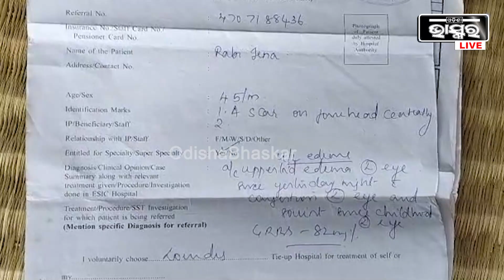ଅଜଣା ରୋଗରେ ପୀଡିତ ରବି ଜେନା, ଅସହାୟ ପରିବାରର କିଏ ହେବ ସାହା?